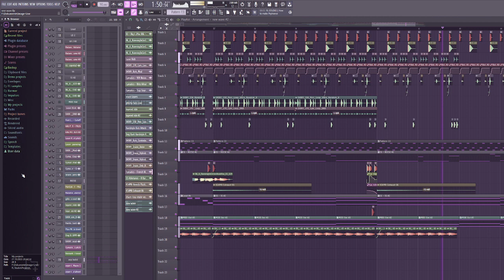WIP wave beat I'll never finish